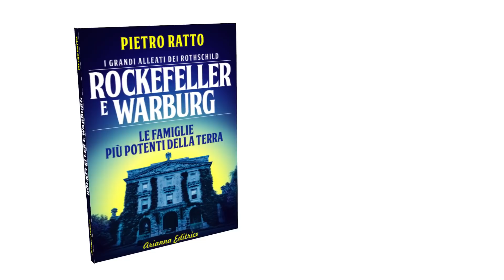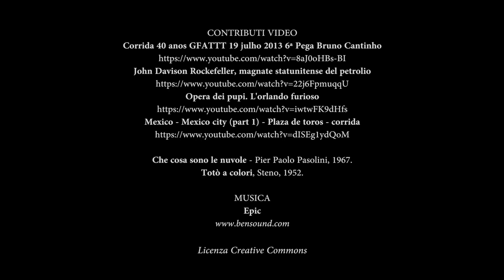"Rockefeller e Warburg". Il Libro!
Vuoi sostenere il canale e lo studio di ricerca del prof. Ratto?
"Rockefeller e Warburg. I grandi alleati dei Rothschild".
Dopo il grande successo de "I Rothschild e gli Altri", il nuovo libro di Pietro Ratto. In uscita il 6 maggio 2019.